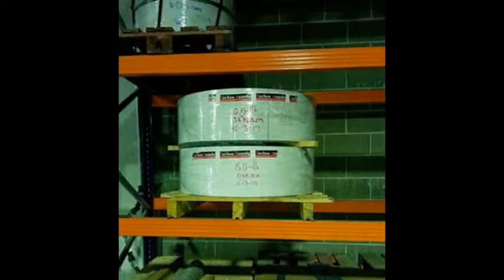Trabajos profesionales techos de aluminio para cocinas - TechosDeAluminio.com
Trabajos profesionales techos de aluminio para cocinas. Tlf 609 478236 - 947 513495 Techos Aranda fabrica falsos techos de aluminio para su uso en su uso en cocinas, baños, balcones, oficinas.

Techos Aranda fabrica falsos techos de aluminio, techos metálicos, techos singulares y rejillas de aluminio con sistemas totalmente registrables. Una alternativa con numeroas ventajas técnicas y estéticas para obra nueva y rehabilitación de cualquier tipo de edificios, viviendas, rehabilitación de hospitales, centros escolares, hoteles, polideportivos, comercios, oficinas, gasolineras, barcos…